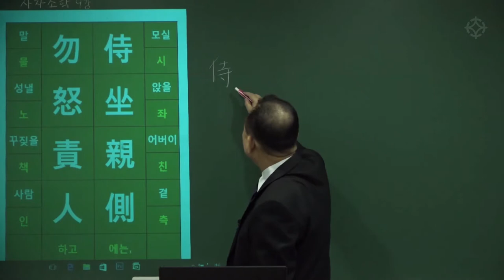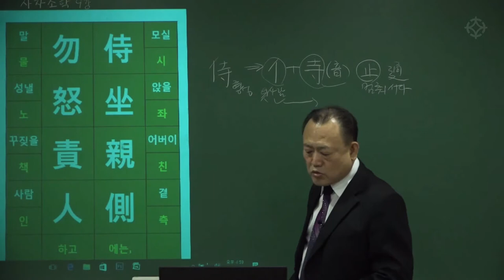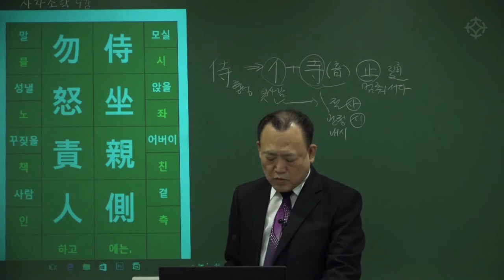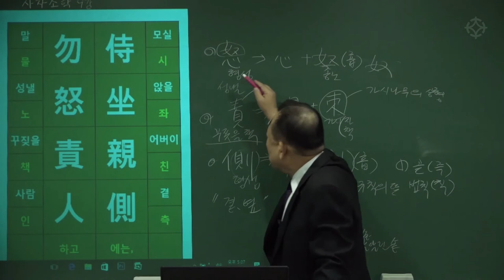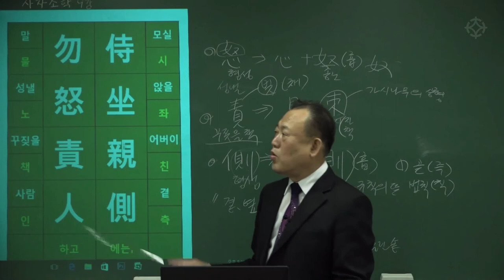[대통인.com] 명리 공부를 위한 한자 공부 : 사자소학 (14) 시좌친측 물노책인 - 한상정 선생님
시좌친측 물노책인
侍坐親側 勿怒責人
부모님을 모시고 그 옆에 앉아 있을 때에는 성내지도 말고 남을 꾸짖지도 말라.

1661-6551